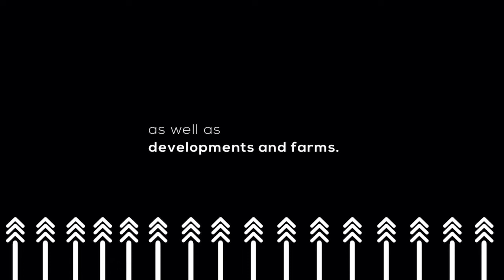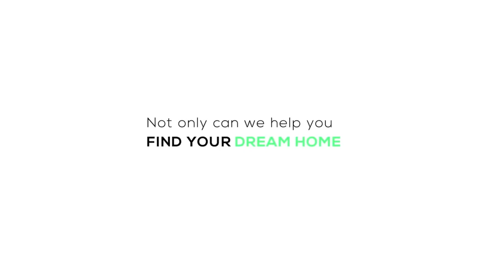A Superfan Shares Their Semigration Experience | 504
Have you been looking for a first-hand semigration story? Look no further than today’s guest. A superfan of the show will share all the details and more of their semigration experience.
With many people relocating to seaside cities and towns, as they say, it's always better to hear it directly from the source if you want to get the best information.